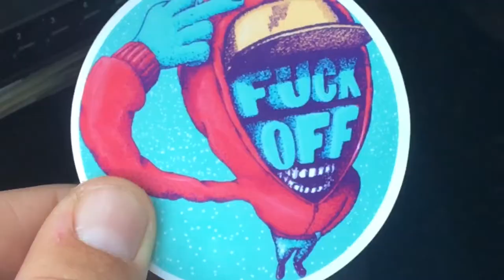BOONAH TRIP!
Was a last second idea on going to Boonah. Turned out to be such a rad day with the bois!! 😎